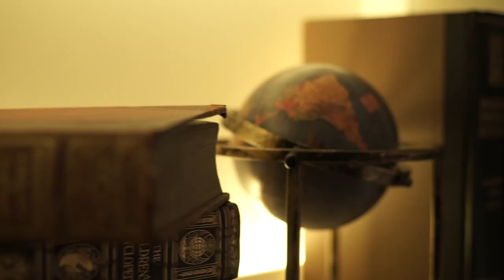Encuentro con Maichack Tamanaco, fotógrafo.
Maichack Tamanaco, fotógrafo, en La Solía, con el maestro de maestros Oscar Solana. Nos adentramos con el artesano para encontrarnos con el artista y su arte.